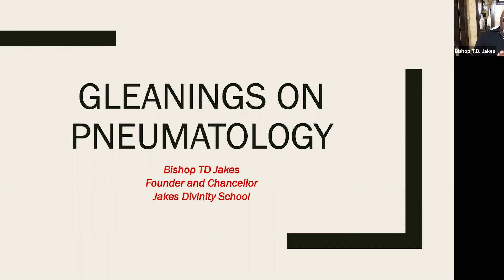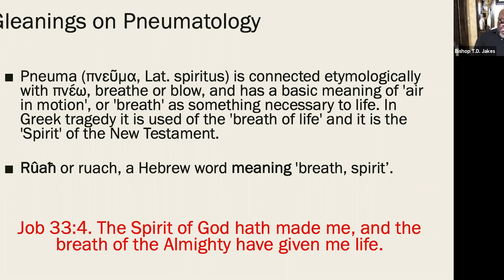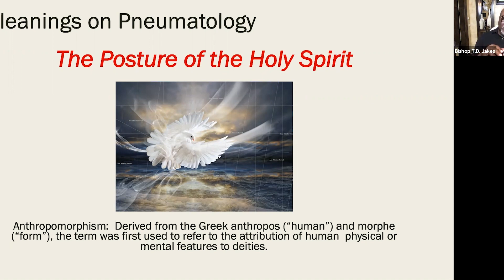JDSMoments: Understanding the Spirit of God - Bishop T.D. Jakes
Bishop T.D. Jakes shares how he interprets the Holy Spirit and how it inspires others!

Attach your seed to this anointing, sow into good soil! Text JDSGIVE [space] and dollar amount to 28950 [Example: JDSGIVE 50 (for a donation of $50)]